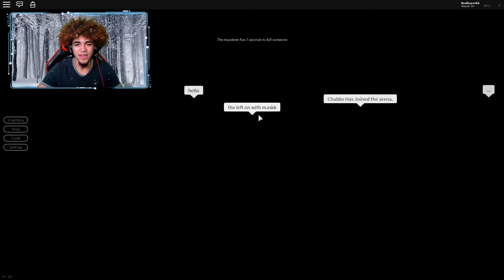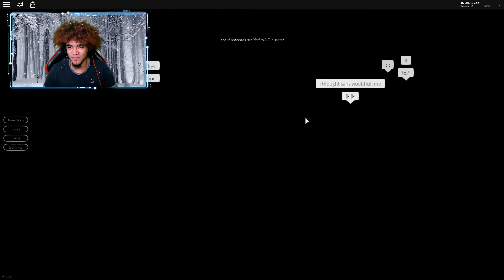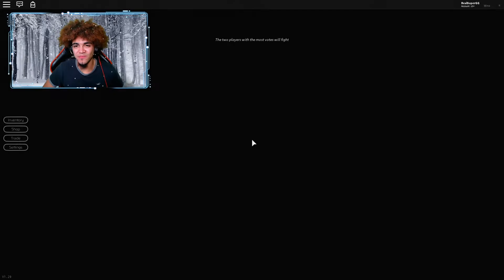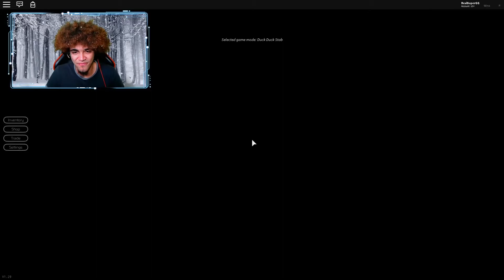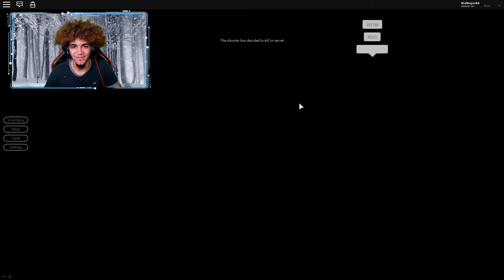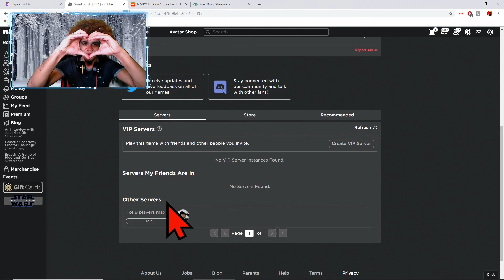I Said Hold Up "BANG" OOF l (Roblox) Breaking Point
The following video is restricted to 13+ and over. This video is a stream Highlight. Enjoy :D